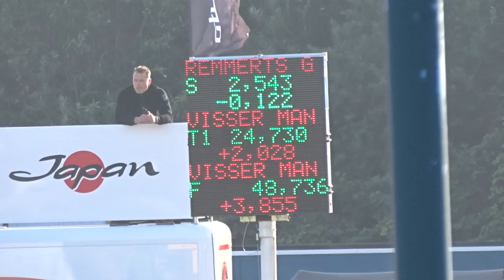2015 10 10 TC Zoetermeer TT Manon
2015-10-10, TC, TC 5, Zoetermeer, BMX,  Fietscross, FCC Ammersoyen, Ammerzoden, KNWU